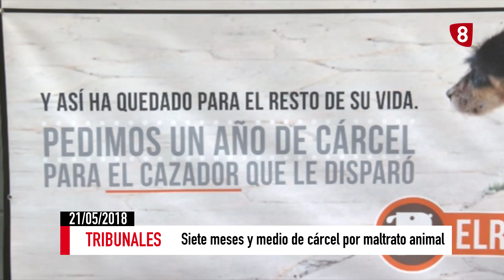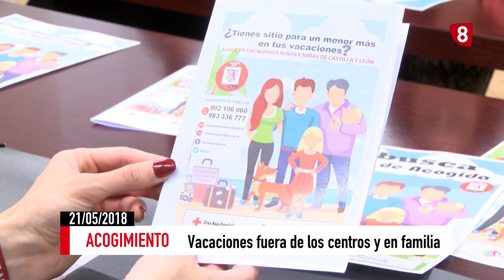Flash Informativo en 3 minutos 21 05 18